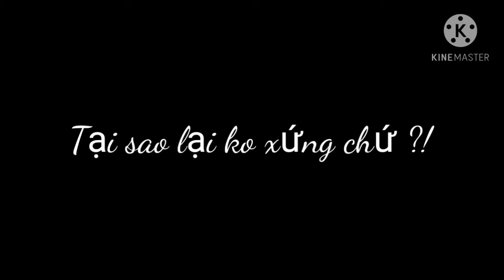[Bách Hợp]Ko thương nhok đâu...Chỉ yêu thôi ~(ep 1) gachalife vietnam •Sutori_gacha•